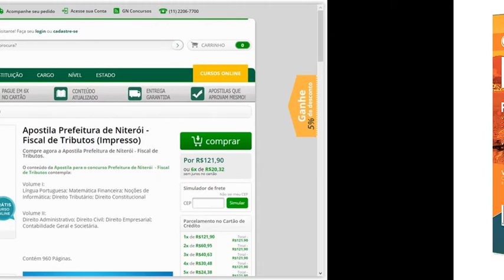Apostila Concurso Prefeitura de Niterói 2015 - Fiscal de Tributos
Volume I:
Língua Portuguesa; Matemática Financeira; Noções de Informática; Direito Tributário; Direito Constitucional

Volume II:
Direito Administrativo; Direito Civil; Direito Empresarial; Contabilidade Geral e Societária.

A Apostila para o concurso Prefeitura de Niterói foi atualizada com base no edital publicado recentemente o que torna o seu conteúdo atual e relevante.